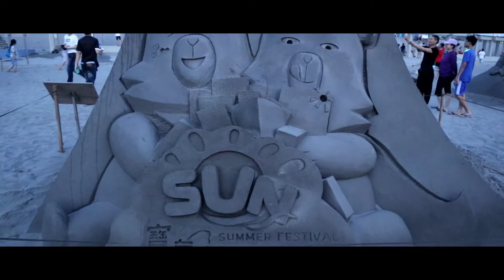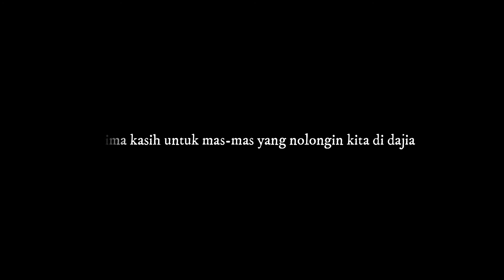PANTAI DAAN,DAJIA part2 taiwan vlogg 2018-06-13